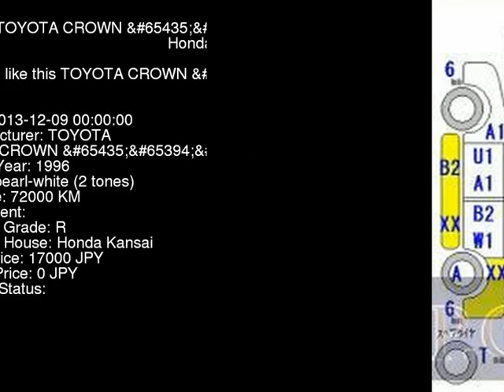1996 TOYOTA CROWN JZS151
the Authority on JDMs since 2007!  . Details on this car from auction in Japan